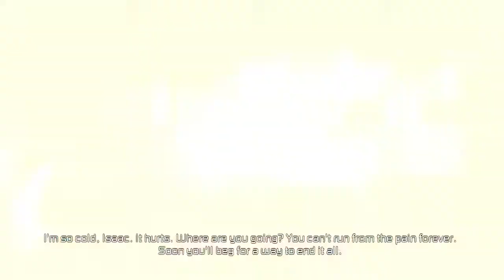JakePlay's Dead Space 2 #3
Tiny d#adly people